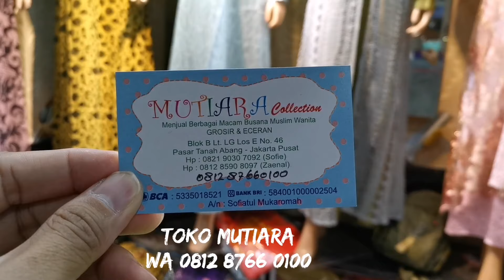GAMIS MURAH DI PASAR TANAH ABANG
Hi guys video kali ini mereview gamis murah yg ada di Pasar Tanah Abang.
Yg penasaran bisa langsung nonton videonya ya, karena di video juga udah saya cantumkan nomor wa.